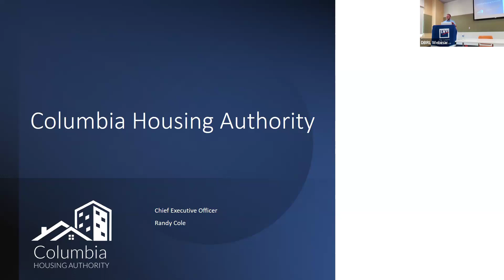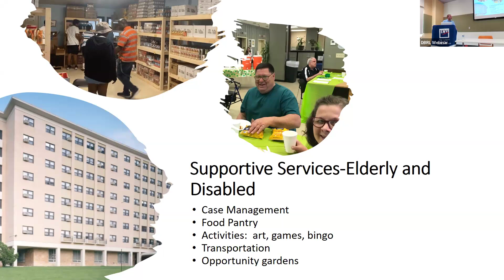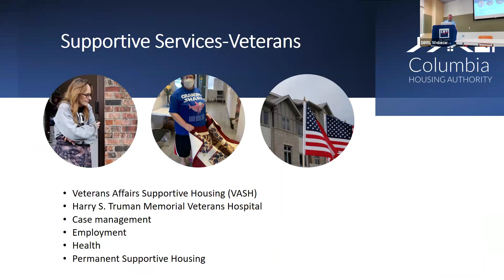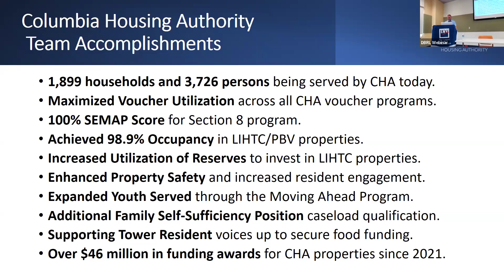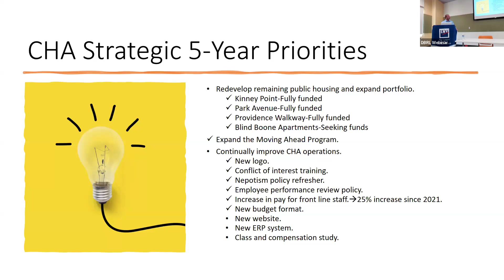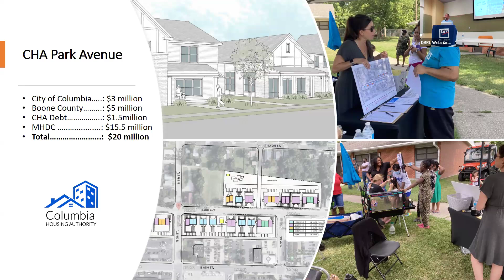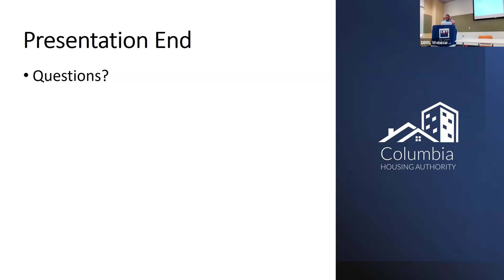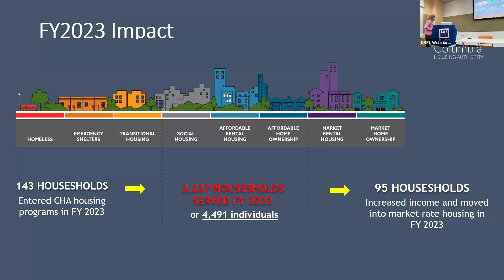2024 11 13 Columbia Housing Authority Lunch and Learn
Randy Cole, Chief Executive Officer of the Columbia Housing Authority, presents an overview of the Columbia Housing Authority which includes the city (Columbia) and the county (Boone). He explains current operating practices and future projects.